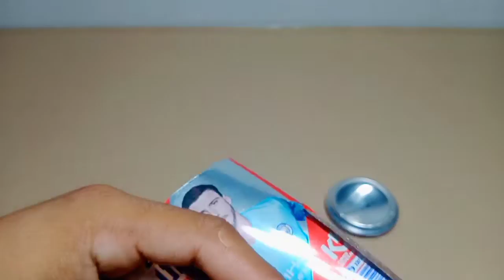Creative cans to B2 stealth bomber aircrafts. |Cans recycling #18| (DIY Everything)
Welcome to channel DIY Everything ✈️

 _ How to Creative cans to B2 stealth bomber aircrafts. |Cans recycling #18|♻️ (DIY Everything)

 _This channel was create produce new videos for new knowledge.If you want to know you can watch my video that I showed from making.
_ I promise with you that I will try to find new knowledge for everyone.

_ Small Airplane you can do it with cans . |Cans recycling #17|♻️ (DIY Everything)

_ Homemade small helicopter using cans.

_ Homemade Till Rotor aircraft using cans.